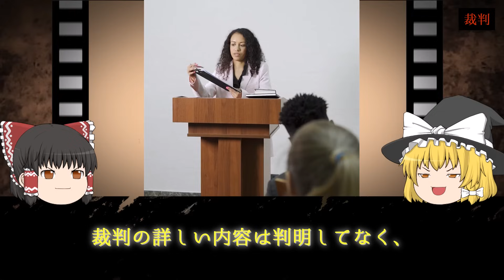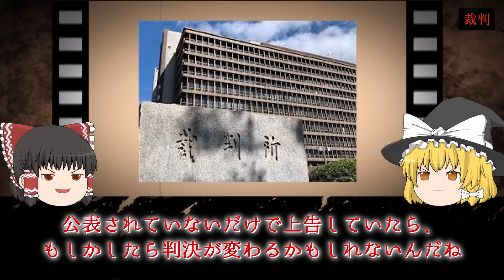【理解不能】大阪塗装会社〇人事件 国本有樹【ゆっくり解説】怖い話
▼目次
0:00 オープニング
0:19 事件の概要
1:35 被害者について
3:58 犯行動機
4:56 捜査
6:02 裁判
8:39 裁判員制度とは

【凶師】不倫、殺人、死体遺棄…裏の顔を持つやばい教師が引き起こした「岐阜高校教師教え子殺人事件」【ゆっくり解説】